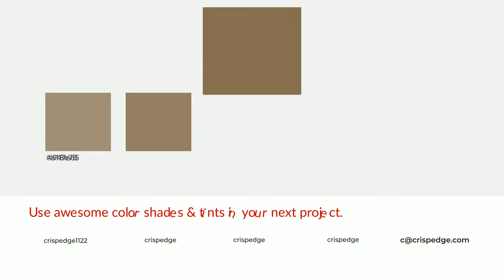Shades & Tints of Appaloosa Spots color 876e52 A Cool Green color #786148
Shades of Appaloosa Spots color 876e52 Cool Shades of Appaloosa Spots color with Green hue for your project!

Shades
Hex 786148

Tints
Hex 947e65